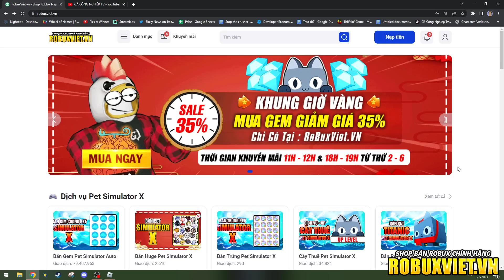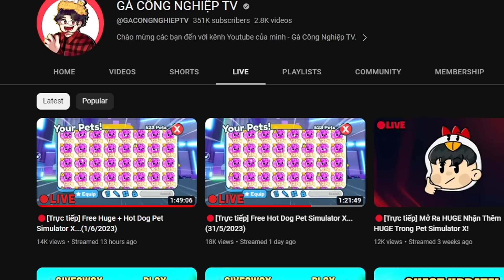Mở 30 EXCLUSIVE NIGHTMARE EGG Và Đây Là Thứ Mình Có Trong Pet Simulator X! - Roblox